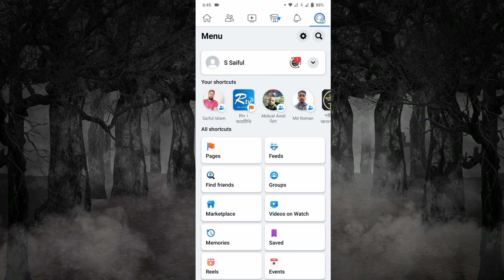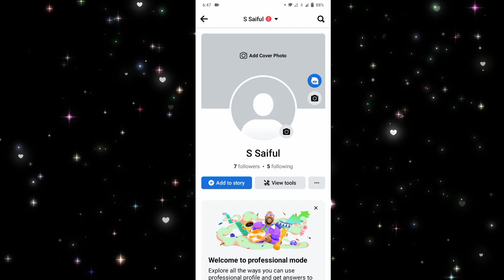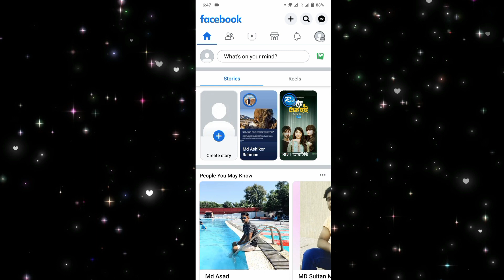যে কোন ফেসবুকে প্রফেশনাল মুড অন করুন| টাকা ইনকাম করার ব্যবস্থা করুন !!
Tech School, ait, ait Bangla, Usef tech school, টাকা ইনকাম করুন,যে কোন ফেসবুকে প্রফেশনাল মুড অন করুন,Facebook professional mode, Facebook professional, How to enable Facebook professional mode

             Ait Bangla YouTube Channel The Tech School

Social Media

📌Stay With us … Ait Bangla the Tech School